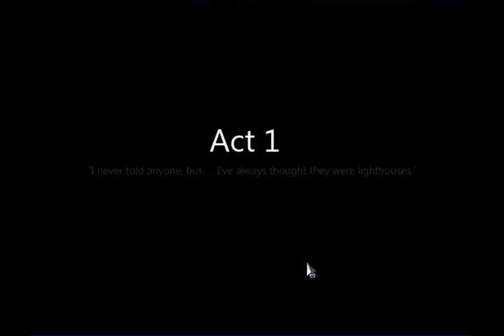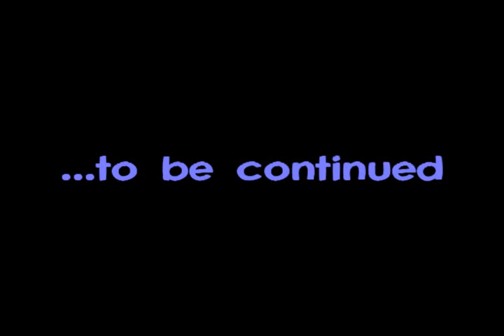Let's Play To The Moon part 2- Still the intro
Catgir playing/voicing and Jghstar101 as commentator/voicing as well.  This game is a pretty awesome indie game. I know it was cut off suddenly cause we didn't think it would end so soon. Here is part 2 where this intro keeps going.